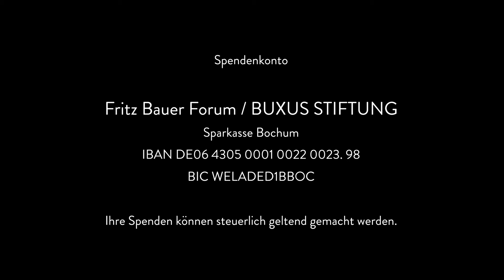Vortrag: Moshe Zimmermann "Solidarität und Staatsräson"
Am 18. Januar sprach der israelische Historiker und Antisemitismusforscher Prof (em.) Dr. Moshe Zimmermann im Bochumer Justizzentrum über die aktuelle Situation in Israel und Palästina.
In seinem Vortrag setzt der Historiker Moshe Zimmermann sich damit auseinander, dass Israel für die deutsche Politik, wie auch für die deutsche Öffentlichkeit, ein heikles Thema ist. Das Jahr 2023 wurde zur präsenzlosen Herausforderung für die Bundesrepublik, die ja von Israels Existenz, beziehungsweise Sicherheit als Teil der deutschen Staatsräson ausgeht. Die rechtsradikale israelische Regierung, die seit Anfang des Jahres besteht, und der Gaza-Krieg, der am 7. Oktober 2023 mit dem Überfall von Hamas auf das Kernland Israel begann, stehen hier im Mittelpunkt.
„Die jüngsten Entwicklungen in Israel,“ so der Jerusalemer Historiker M. Zimmermann, „sind für Europäerinnen und Europäer, für Deutsche, nicht nur wegen der Last der Vergangenheit oder wegen der gemeinsamen Interessen beider Staaten relevant. Vielmehr auch deshalb, weil der Rechtsruck ein europäisches, ja ein globales Problem ist. Wie in diesem Kontext die Bekämpfung des Antisemitismus einzuordnen ist, wäre eine weitere akute Frage.“
Professor Dr. Moshe Zimmermann ist israelischer Historiker, Antisemitismus- sowie Fußballforscher und -fan. Die Familie des Forschers stammt aus Hamburg und floh während des Nazi-Regimes nach Palästina, damals noch britisches Mandatsgebiet. M. Zimmermanns wissenschaftliche Forschungsschwerpunkte sind die Geschichte der Französischen Revolution, der deutsche Nationalismus und Antisemitismus sowie die Geschichte der jüdischen Emanzipation. Er hat umfassend über die deutsche Sozialgeschichte des 18. bis 20. Jahrhunderts geforscht, lehrte an der Hebrew University in Jerusalem und viele Jahre als Gastprofessor an Universitäten in Deutschland.
Eine Veranstaltung des Fritz Bauer Forums gemeinsam mit dem Justizzentrum Bochum und der Evangelischen Stadtakademie Bochum.